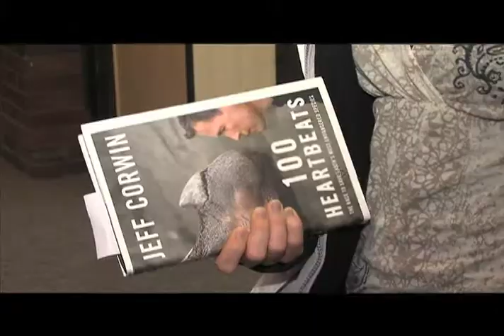Jeff Corwin - Beau Ebenezer (photog)